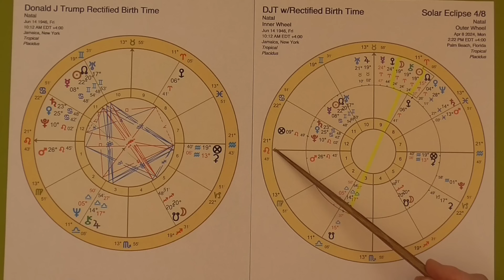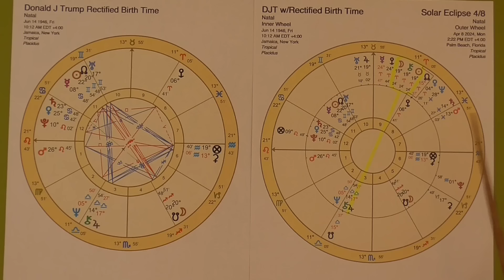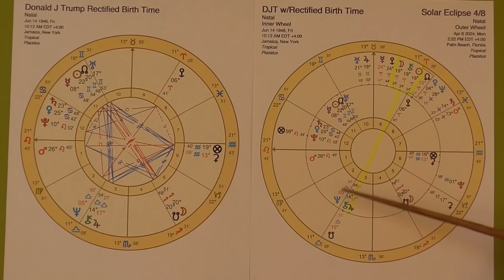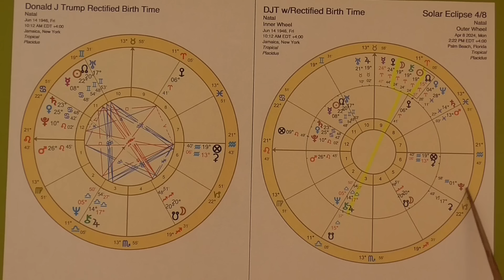Trump's Solar Eclipse Apr 8, 2024 Plus Current Major Transits